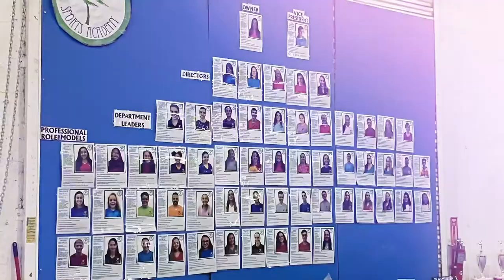4 Year Old Elana’s Gymnastics Class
A little introduction to a great facility in St Pete... Bayside Sports Academy.